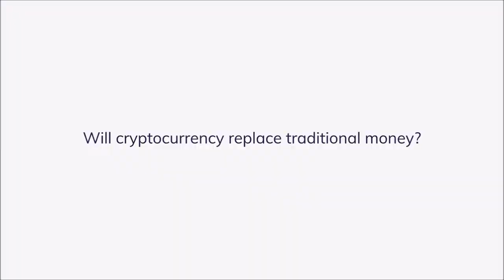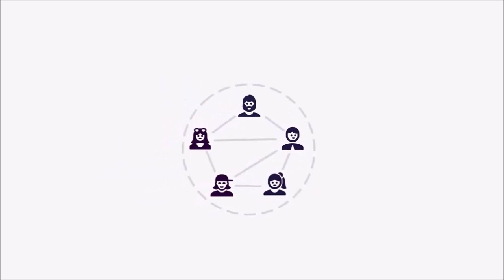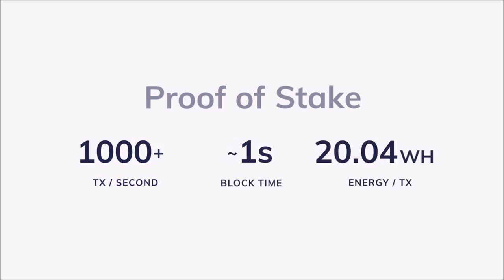Nimiq – Simple, secure and censorship resistant cryptocurrency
Nimiq is a decentralized, censorship-resistant payment protocol native to the web, with its own ecosystem of apps. The browser-first blockchain approach means that users directly connect to the blockchain with nothing more than a browser.

Nimiq co-created a new consensus algorithm called Albatross, which reportedly reaches the maximum theoretical limit for a single-chain Blockchain. This Proof of Stake algorithm is currently being implemented in the Nimiq Blockchain, adding: Staking, ~1sec confirmations and +1000 transactions per second.

Team Nimiq also created technology aimed at mass adoption like Nimiq OASIS, a non-custodial FIAT HTLC that allows users to buy/sell Crypto to Fiat directly, with no middle-man.